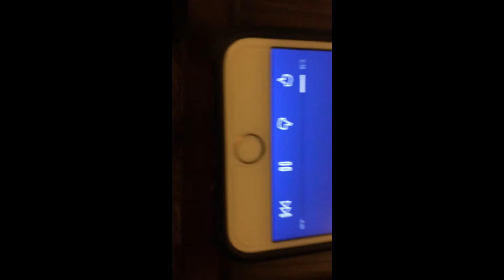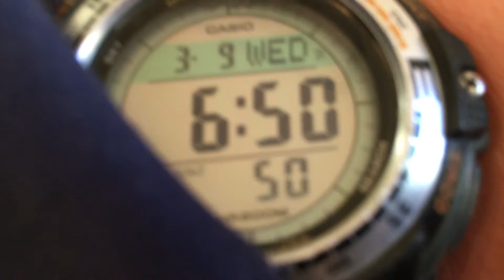WORK OUT DAY!